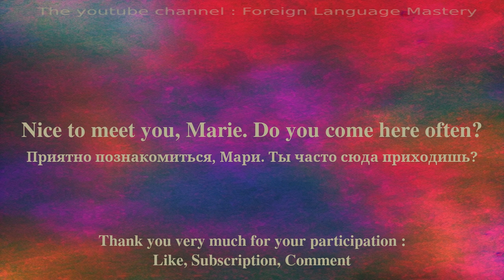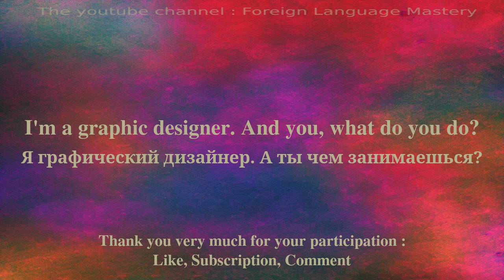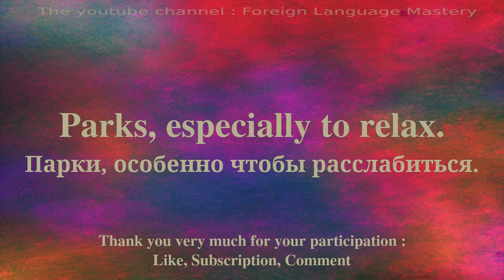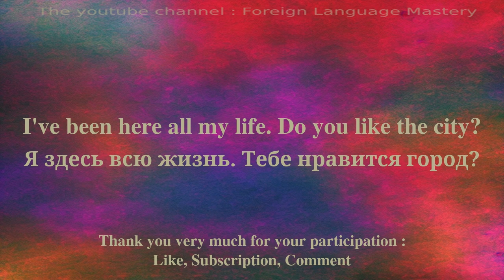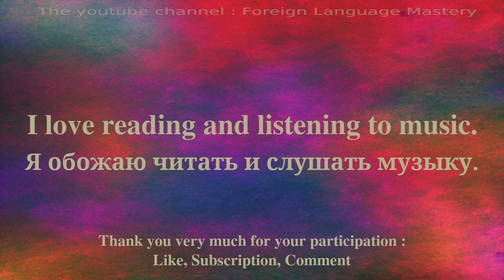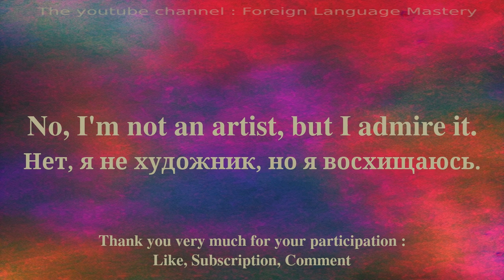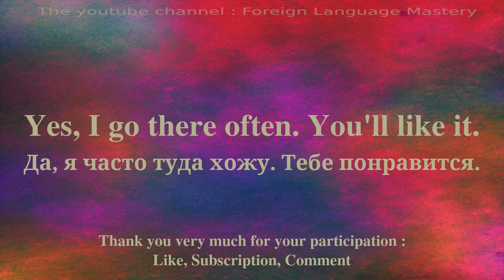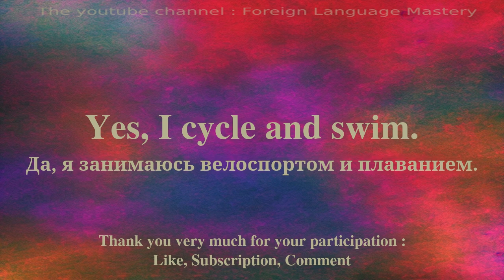Discussion on the topic: meeting to learn Russian.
In this series of videos, I will present you with simple sentences to help you learn easily and quickly. Whether you want to travel abroad, communicate with English speakers or simply improve your level in Russian, these sentences will allow you to develop your vocabulary and grammar gradually. With my clear explanations and practical examples, you will learn to use the sentences in real contexts and to memorize them easily.